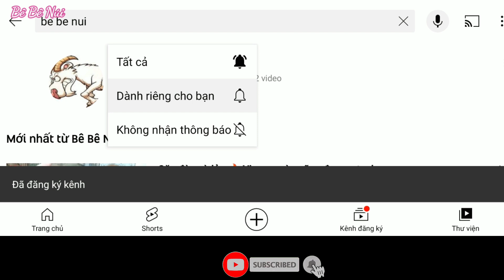Bebenui | Show chó Hmông cộc đuôi xám đá và xù đỏ 🔥 Vip... mới về. New! | cute dog.